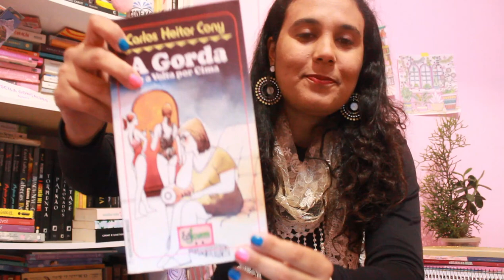A gorda e a volta por cima - Carlos Heitor Cony | Resenha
A gorda e a volta por cima - Carlos Heitor Cony

Livro escrito em 1985, e, já naquela época, sem saber, já falava sobre gordofobia.
A gorda e a volta por cima, Carlos Heitor Cony conta a história de Gilmara, uma menina gorda, que sofria preconceitos, humilhações e teve sua autoestima prejudicada devido a se achar inadequada com seu peso.
Em várias cenas rápidas, nos leva a repensar a temática do peso ideal, padrões impostos e se ser gorda é realmente ruim.
O livro apresenta alguns close errado, mencionados no vídeo, mas ainda assim é indispensável para discutir gordofobia com adolescentes (e adultos também.)

Meus livros“A Bailarina e o Atleta”:
"Partiu Shopping?"
"Sonhos de Menina"

Disponíveis na página do facebook